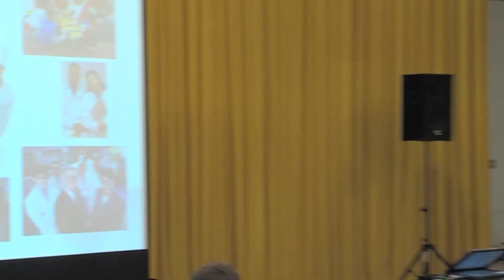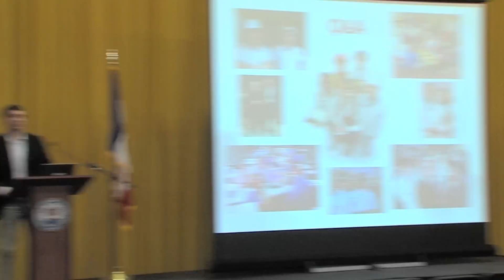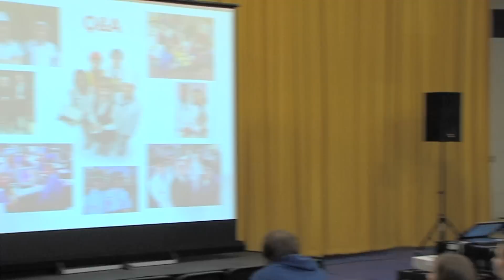University of Dubuque Wendt Character Initiative: Lecture March 11, 2014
Bryan J. Dik, Ph.D., Associate Professor of Psychology at Colorado State University and co-Author of Make Your Job a Calling: How the Psychology of Vocation Can Change Your Life at Work, will speak: "Web-Slinging and World-Changing:Career Guidance fromSpider-Man, Martin Luther, anda Hospital Janitor."

There aren't many topicson which superheroes, Protestant Reformers, and cutting-edge psychological science converge, but "How can I discern and live out my calling?" is one. In this talk, Bryan Dik, vocational psychologist and co-author of Make Your Job a Calling, will use examples and evidence to explore what a calling means, how to discern your calling, and how to transform an uninspiring job into a pathway for purpose. He will offer practical steps you can take to bring joy and meaning into your work, regardless of where you are in your career path.